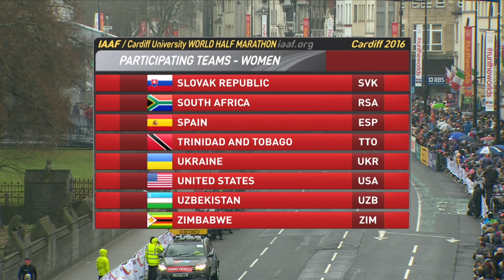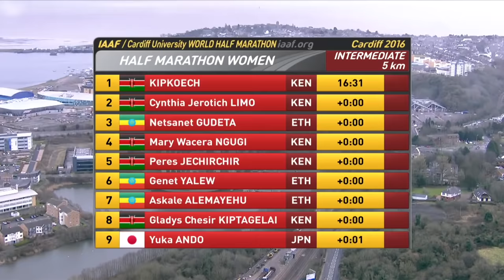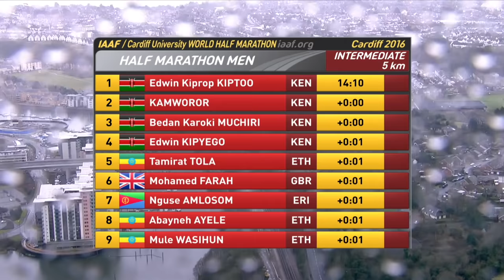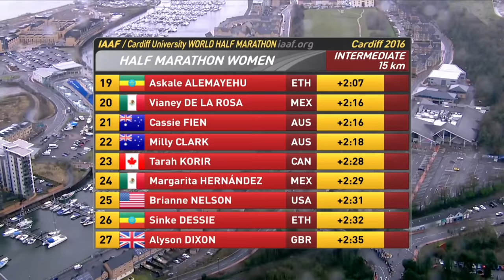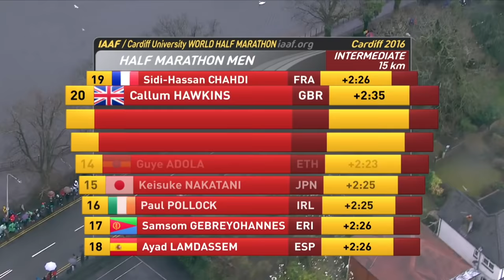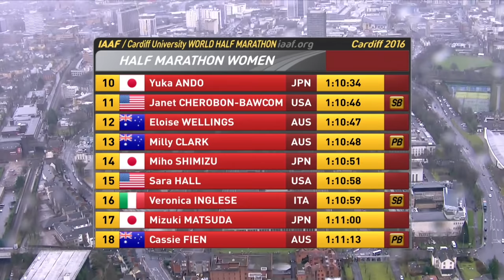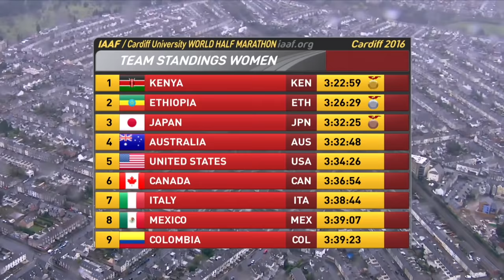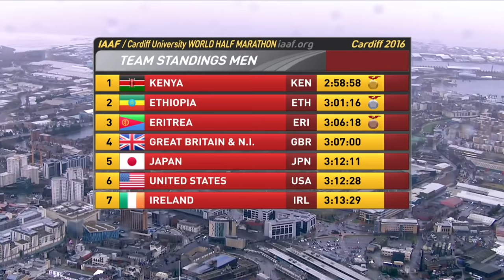Cardiff 2016 | World Half Marathon Championships